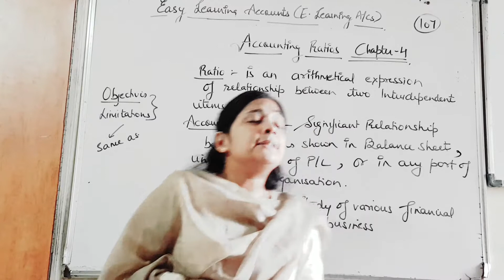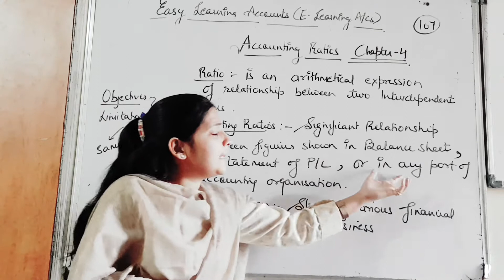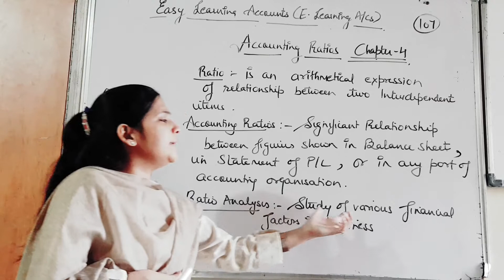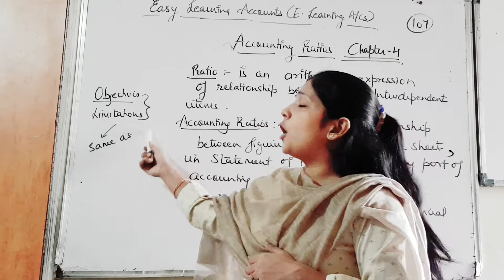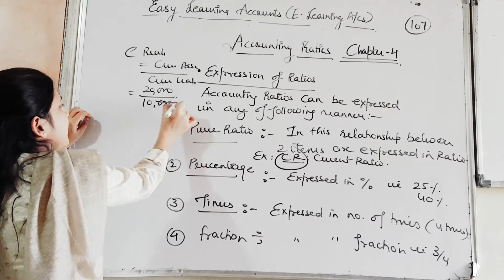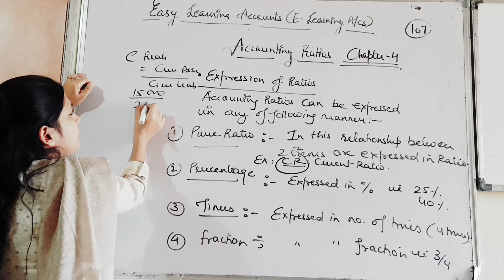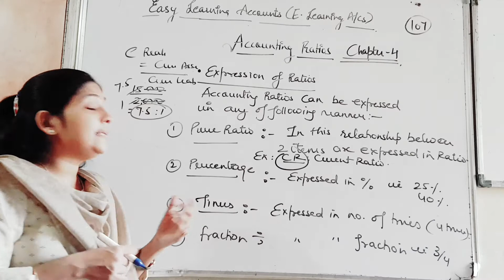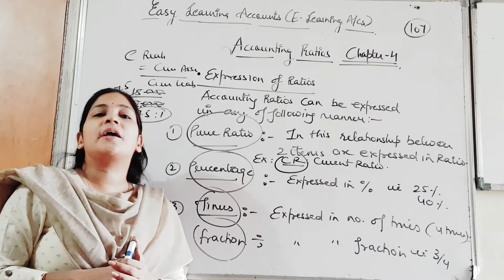#107, Accounting Ratios introduction class 12 chapter4 part B Analysis of financial statement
easy learning accounts#class12#chapter 4 Accounting Ratios ( Analysis of financial statement part B)accountancy